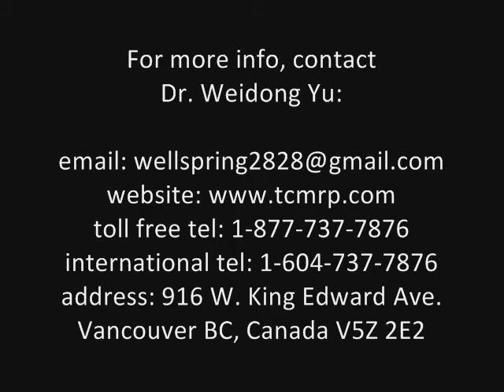BREAKTHROUGH: Treatment of severe Retinitis Pigmentosa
Testimony of a patient who suffers from RP in the very late and developed stages.

tel (toll free): 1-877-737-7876 (Canada and US only)
address: 916 W. King Edward Ave., Vancouver, BC, Canada